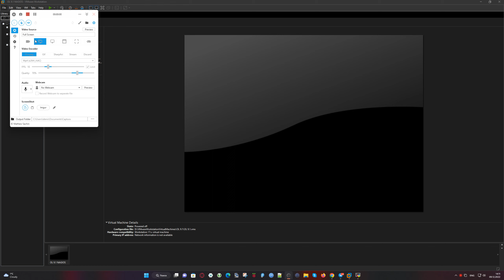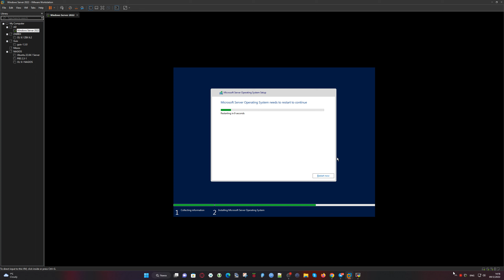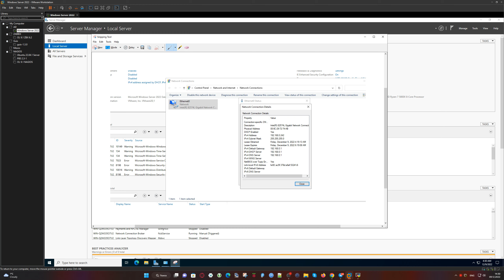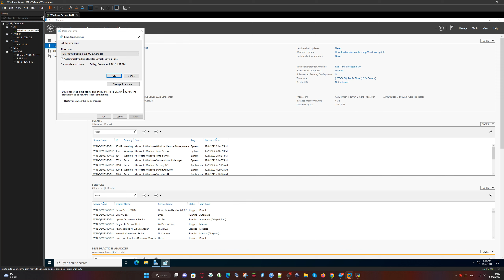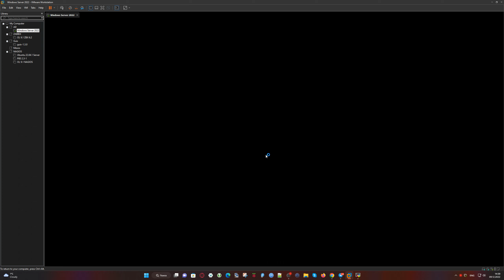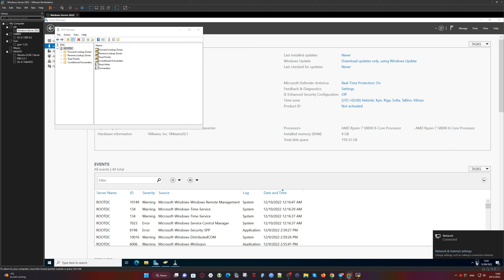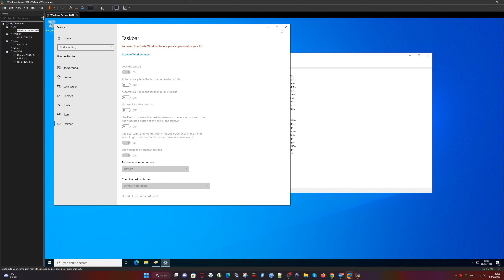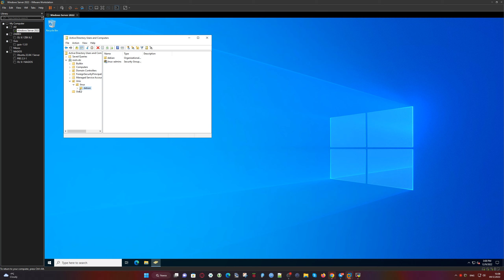Установка доменных служб Active Directory в Windows Server 2022